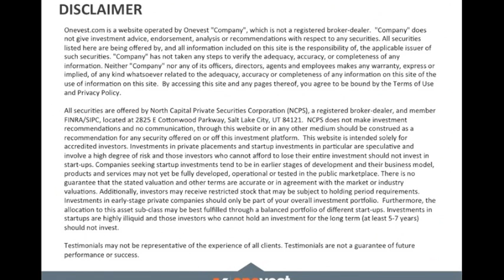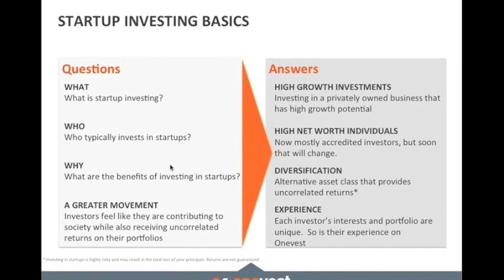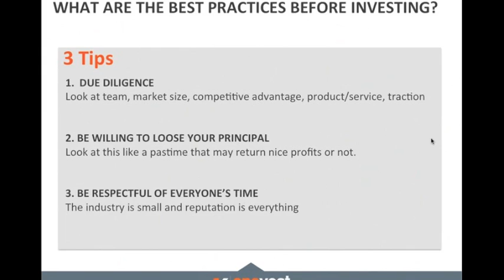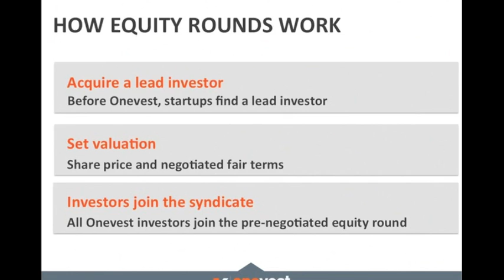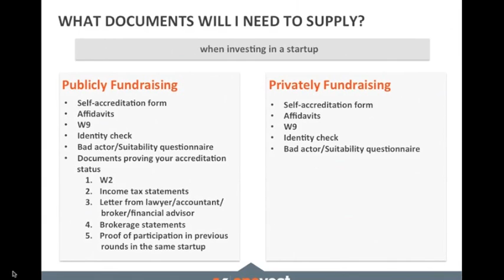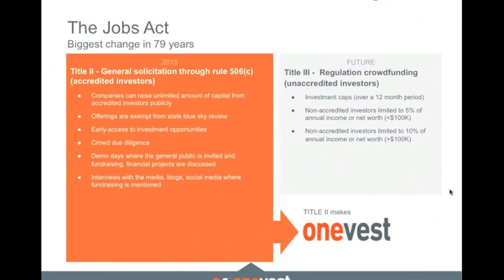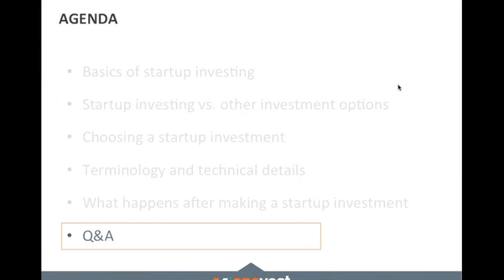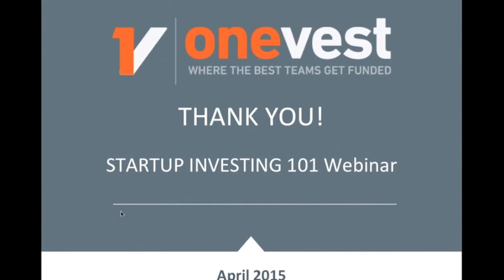Onevest Startup Investing 101 - April 1st, 2015